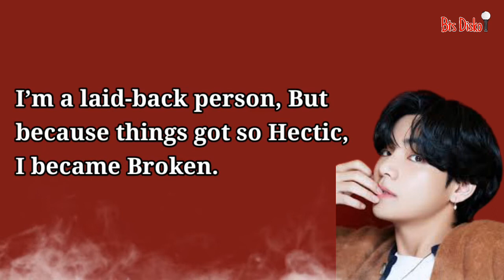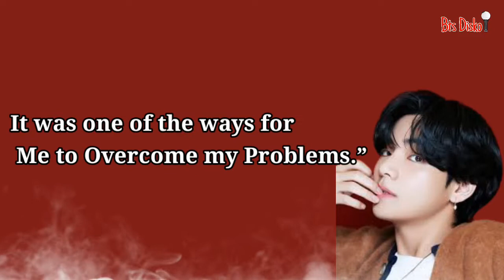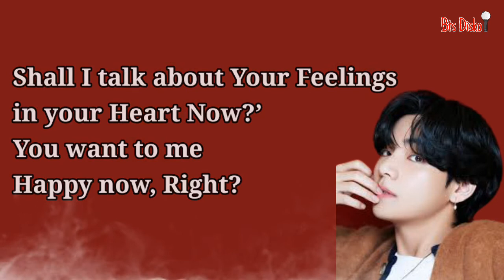Painful Story Behind Blue & Grey Song - BTS V Blue And Grey - Kim Taehuyng Heart Touching Story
Painful Story Behind Blue & Grey Song - BTS V Song Blue And Grey - Kim Taehuyng Heart Touching Story

Topic:

1- 방탄소년단
2- 블루 앤 그레이 가사
3- 방탄소년단 블루 앤 그레이
4- 방탄소년단 블루 앤 그레이 가사
5- 방탄소년단